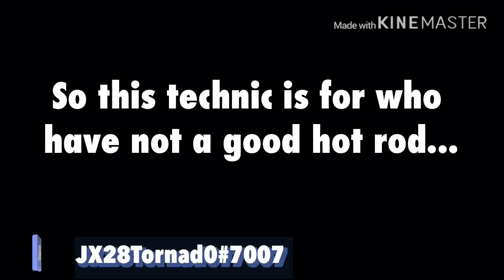New Tactic High Gear Low Gear !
▶️New Tactic in High Gear Low Gear team event

🔵      My friendly link :     🔵